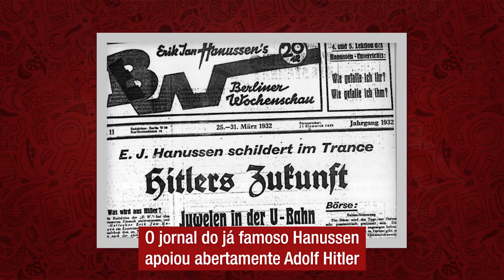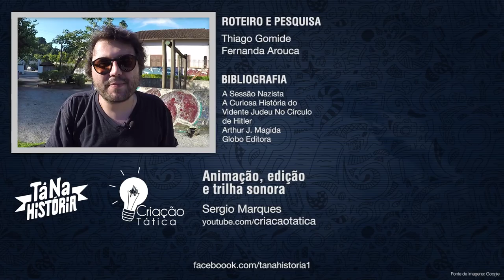O Nazista Vidente: conheça a história de Hanussen - Curiosidade História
Quem era esse vidente? O que ele fez? Onde ele parou?

O judeu Erik Hanussen era mega carismático.

Performático, conseguia atrair a atenção até dos mais desatentos.

Hanussen trabalhava com a magia. Com o mistério.

Hanussen, nesse campo, foi um dos melhores.

Cresceu na carreira enganando pessoas. Falando que desvendava o futuro. Dava provas, claro, que conhecia o mundo daqueles que lhe consultavam.

Quer um exemplo de safadeza que pegava?

Em espetáculos, ele pedia que as pessoas anotassem datas aleatórias em papéis, que ele diria o que aconteceu de importante naquela circunstância.

Era inevitável que alguns da plateia falassem mais alto. Esses eram valorizados na hora de serem selecionados. A galera aplaudia quando Hanussen repetia as palavras como se fosse uma novidade.

Muitos fatos fizeram a fama de Hanussen. Muitos fatos fizeram famosos e poderosos irem ao encontro de Hanussen.

Ele, que foi acusado de estelionato por causa das vidências, conseguiu dizer o que estava no bolso do juiz.

Certa vez, Hanussen revelou que um bandido, vestido da tal forma, estava na estação de trem X com dinheiro roubado. A polícia foi lá e fato que o camarada estava.

Quer saber mais maracutaias de Hanussen? Quer saber como ele encontrou Hitler? Quer saber como o vidente influenciou o nazismo?

Aperta o play, vai!

Em abril de 1933, o vidente foi encontrado fuzilado. Ele foi sequestrado por soldados da Gestapo e assassinado.

Isso ele não previu.